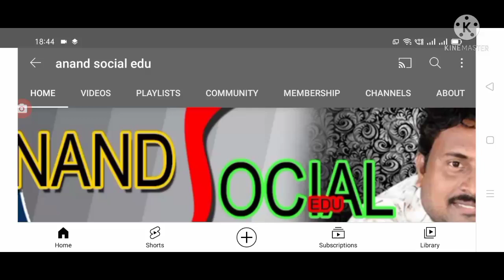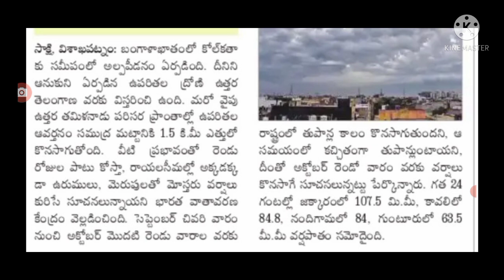రాష్ట్రంలో రానున్న రెండు రోజులపాటు భారీ వర్షాలు,heavy rains are coming in Andhra Pradesh.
Hello everyone today update is AP government announced that weather report latest update today.@anandsocialedu